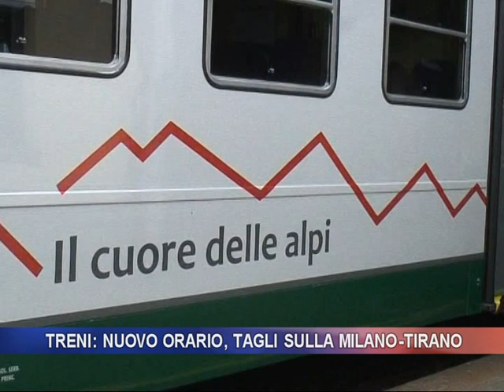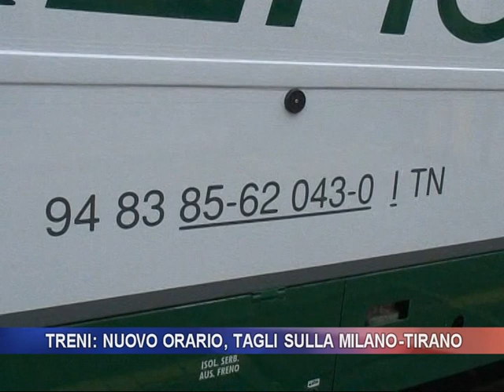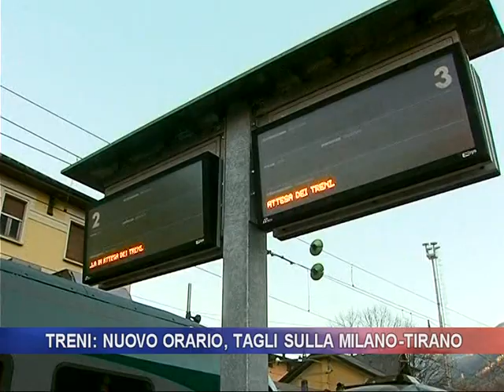Treni: nuovo orario, tagli sulla Milano-Tirano